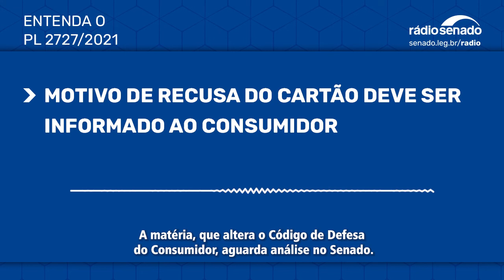Projeto obriga que consumidor seja informado sobre motivo de recusa do cartão - PL2727/2021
O projeto 2727/2021, de autoria da senadora Nilda Gondim (MDB-PB), altera o Código de Defesa do Consumidor ao determinar que consumidores tenham conhecimento imediato sobre o motivo de compras negadas no cartão de crédito. Ainda segundo a proposta, titulares e dependentes autorizados também deverão ser comunicados sobre cancelamento de contrato de cartão de crédito e de débito.